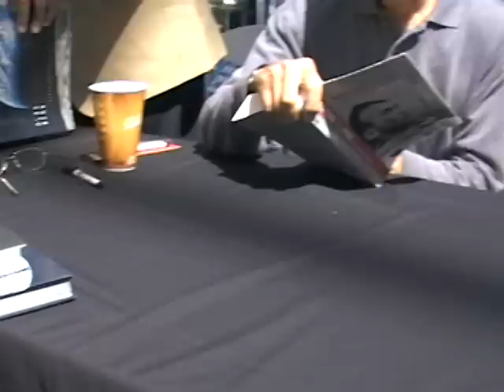meeting apollo astronauts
This is a book signing at the Smithsonian National Air and Space Museum, on the eve of the 40th anniversary of the first footsteps on the Moon. Here I met Apollo 11 Lunar Module Pilot Buzz Aldrin, Apollo 11 Command Module Pilot Michael Collins, and Apollo 12 Lunar Module Pilot Alan Bean. I had the opportunity to ask each of them one question. I tried to ask a question that could be answered quickly and pertained to each of their individual interests (any question I've ever thought to ask to Mike Collins has already been answered, so the only thing I could come up with is a totally dumb question about a mounted fish he gave as a gift to "pad fuehrer" Guenter Wendt as a joke gift right before the Apollo 11 launch. I was wondering if Guenter wound up keeping it, but I couldn't articulate my words very well in my extreme excitement, so I sort of blew that opportunity. I was going to also ask him what the most appropriate wine and cheese combination would be for this anniversary, because he's a big wine connoisseur, but I forgot. I was also going to wish him a happy anniversary of his Gemini 10 flight as well, but also forgot. We were really hurried along, so I doubt I could have said all that anyway. But my favorite astronaut, Alan Bean, was such a great guy to meet. He seemed so happy to be there and greet space flight fans, and he REALLY seemed to like my t-shirt (a special Apollo 11 40th anniversary shirt from Kennedy Space Center). I guess it's the artist in him that really liked the way the shirt was put together. I don't know much of anything about art, and I also wanted to articulate this question better, but I think the main point got across, and I hope it's not a question he's been asked too much, but I think it probably was, which I was trying to avoid but failed. Even though this all only lasted a minute or two, it was the best minute of two of my life, because I've admired and respected these guys so much since I was 7 years old when the Apollo 13 movie came out. These three guys, Alan Bean and Mike Collins above all other astronauts, have influenced me to choose the studies and career I have, and I absolutely live for the rich history and promising future of human space flight. God bless these American legends.